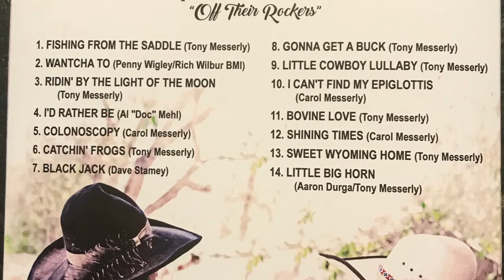Bovine Love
All other acknowledgements are on the CD case